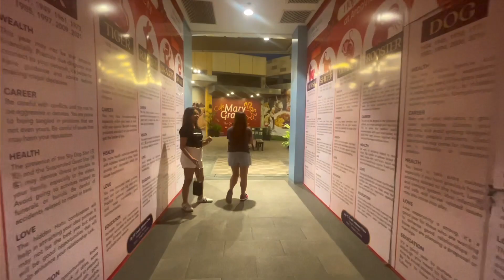ARCOVIA CITY: BEST PLACE TO VISIT IN PASIG NOW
Arcovia City is a mixed-use development in Ugong, Pasig, Metro Manila, the Philippines. It is a 12.3-hectare riverside township located by the Marikina River east of Ortigas Center being developed by the Megaworld Corporation.